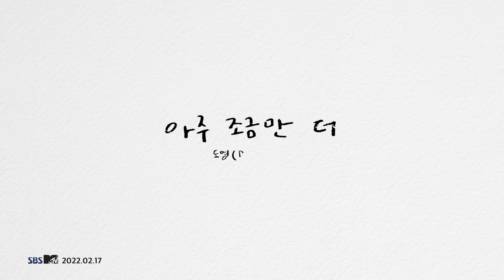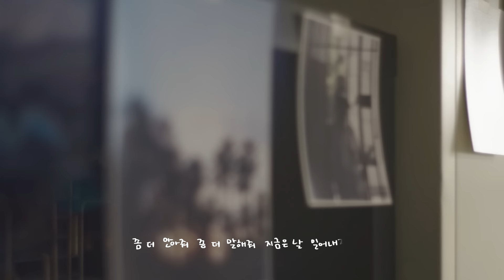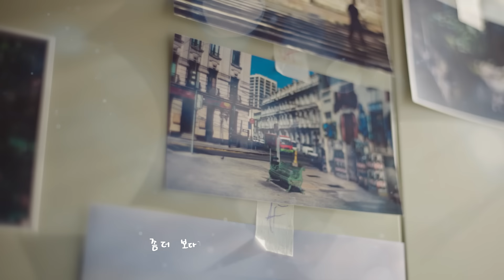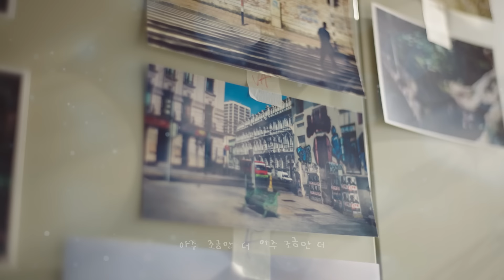[MV] DOYOUNG(도영) - A little more(아주 조금만 더) (도영 X soundtrack#1)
Music Drama Soundtrack # 1
DOYOUNG's New Single Album [A little more]